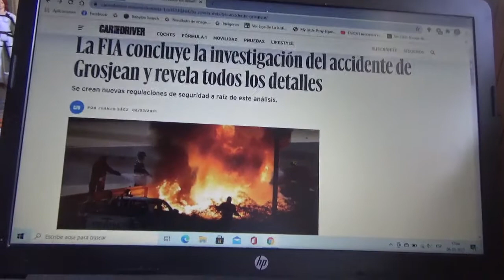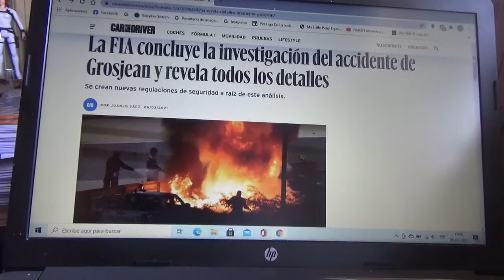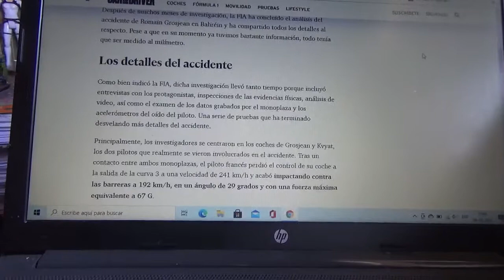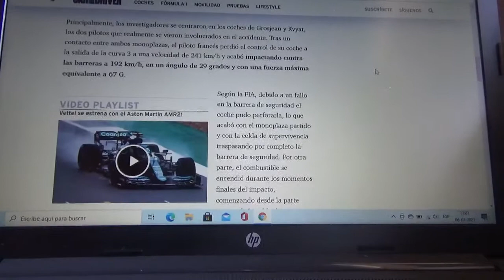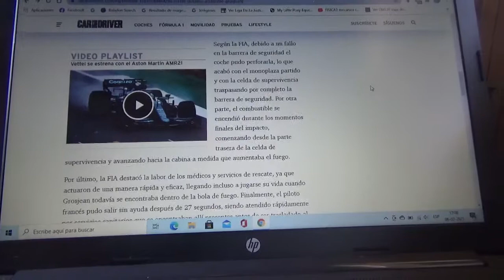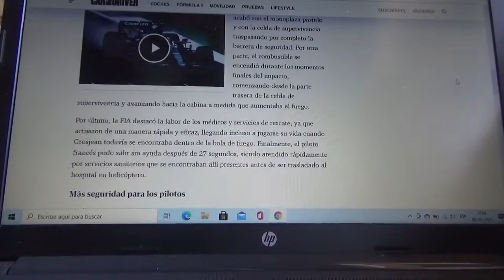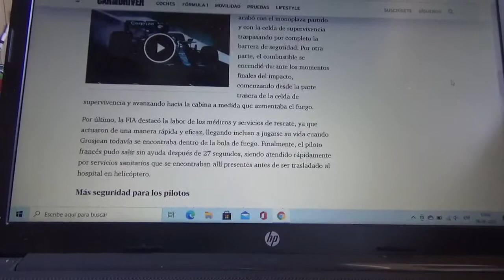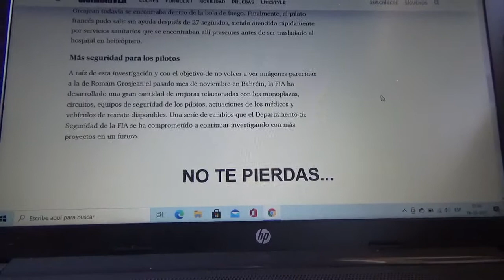La FIA concluye con la investigación acerca del accidente de Romain Grosjean en Bahréin 2020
Después de aquel terrible siniestro con un posterior incendio en la versión 2020 del Gran Premio de Bahréin de Fórmula 1 y a raíz de dicho análisis se crearon nuevas medidas de seguridad en cada aspecto